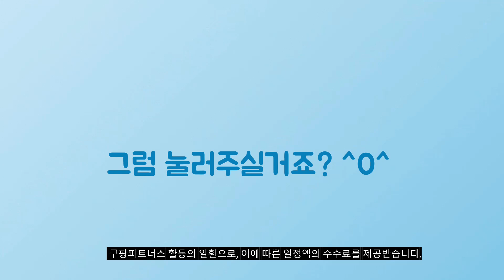2024년 가성비대박 나이키운동화 추천순위 TOP10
❤️❤️❤️ 나이키운동화 구매 가격 평점 리뷰 정리해 봤어요! ❤️❤️❤️

[00:06]
10위. 나이키 데일리 패션슈즈 코트로얄 NN 단화 스니커즈 [58,690원]

[00:11]
9위. 나이키 시티 렙 발편한 초경량 런닝화 운동화 [59,900원]

[00:17]
8위. #[국내정품]나이키 감마 포스 남여공용 스니커즈 운동화 조깅화  [63,000원]

[00:22]
7위. 나이키 운동화 남성 에어 모나크4 발편한 키높이 [99,700원]

[00:28]
6위. 나이키 레볼루션7 남성 운동화 와이드 WIDE 발편한 [68,700원]

[00:33]
5위. 나이키 레볼루션 남녀공용 런닝화 운동화 + 레츄 [74,900원]

[00:39]
4위. 나이키 맨즈 레볼루션7 와이드 운동화 FB8501-002 [50,000원]

[00:44]
3위. 나이키 레볼루션 6 운동화 런닝화 검흰 DC3728-003 [36,920원]

[00:50]
2위. 나이키 ODSL 에어맥스 M 사계절 운동화+PG신발가방 [26,880원]

[00:55]
1위. 나이키 WIDE 발볼넓은 운동화 런닝화 효도화 데일리슈즈 [52,710원]